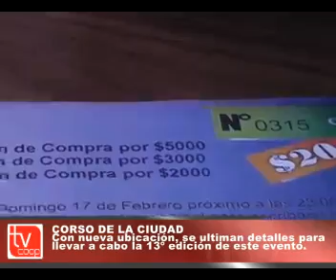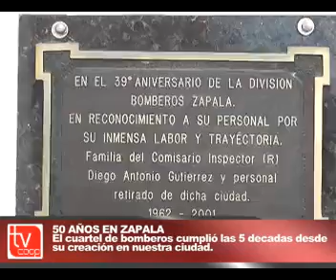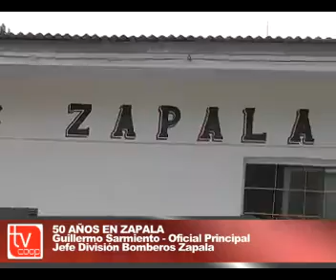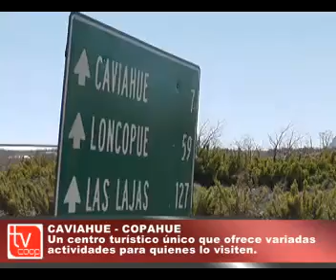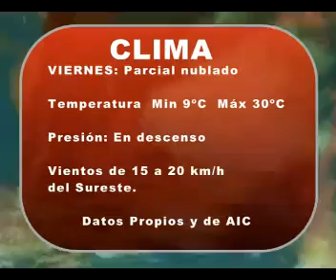NOTICIAS JUEVES 24 DE ENERO DE 2013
SERVICIO INFORMATIVO TVCOOP CANAL 13 ZAPALA, NEUQUÉN.